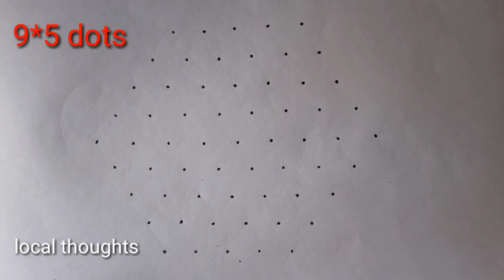New year rangoli designs2021/simple rangoli designs 9dots/sankranti muggulu/kolam designs